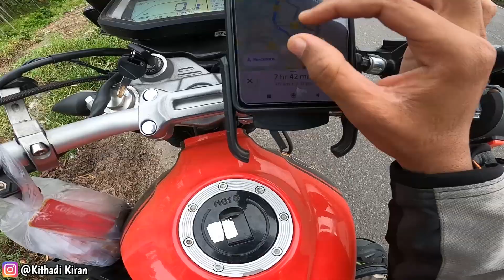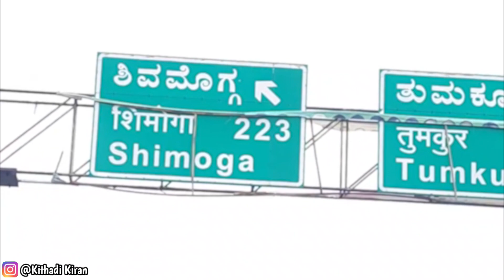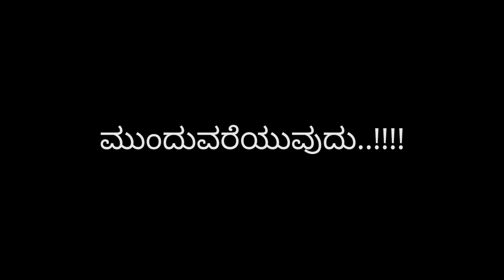😍This Akka Was Soo Nice| ಜೇಬಲ್ಲಿ ದುಡ್ಡಿದ್ರೂ ಆಗದ ಪರಿಸ್ಥಿತಿ ನಂದು| EP02 Honnavar Ride